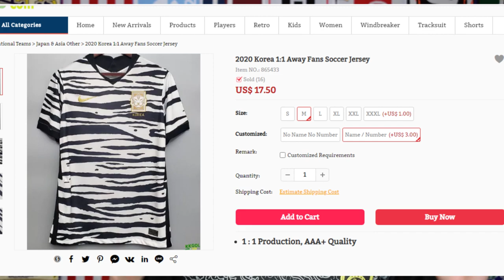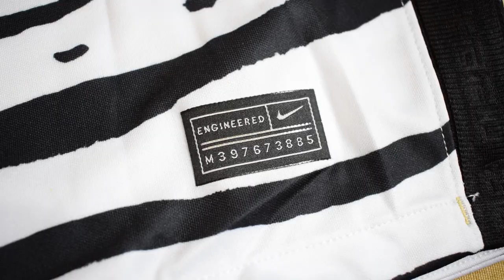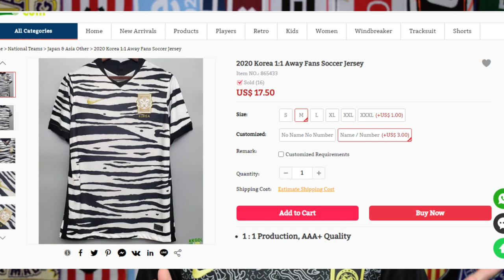REVIEW CAMISETA KOREA 2020 FAN VERSION (FAKE)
Hoy analizamos la camiseta de Corea del Sur o Korea Republic 2020